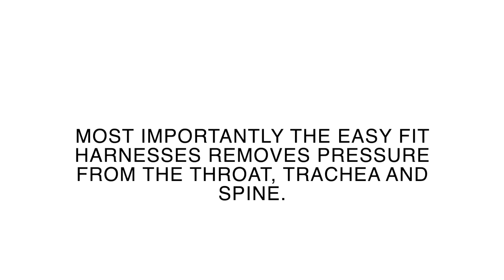The Tre Ponti Easy Harness